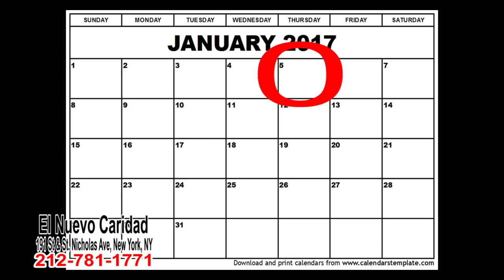Promo Concurso Nuevo Caridad 09 06 16